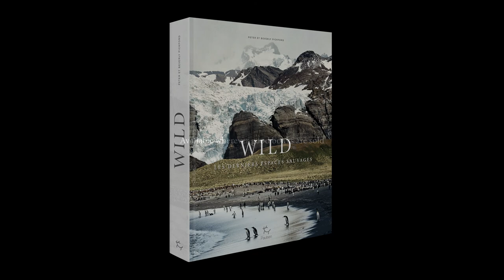Livre : Wild de Peter & Beverly Pickford paru le 20 septembre 2018 aux Editions Paulsen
Une quête photographique pour donner à voir les dernières terres encore sauvages de notre planète.

« Nous voulons participer à notre tour et donner le change. Nous avons passé vingt-sept magnifiques années dans les espaces sauvages en tant que photographes spécialistes de la nature. Nous y avons trouvé la paix, la tranquillité, l’excitation, l’aventure. Lorsqu’il est dehors, tant de questions fondamentales se posent à l’être humain : qui suis-je ? Quel est le sens de la vie ? Chaque jour est empli de vie lorsqu’on est au plus proche de la Terre. Celle-ci n’est pas infinie, contrairement à l’espace, nous n’en possédons qu’une. Et il me paraît fou que nous puissions ignorer, même deux secondes, tout ce que nous laissons derrière nous. Chaque disparition est définitive, d’où l’extrême importance et l’urgence de sauvegarder le peu de territoires sauvages qu’il nous reste. C’est pour cela que nous avons voulu donner le change et célébrer ce que représente la vie sauvage pour chacun d’entre nous. »

Peter & Beverly Pickford